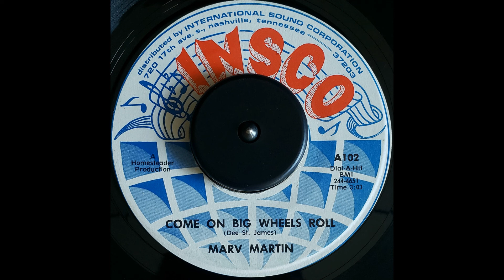Marv Martin - Come on Big Wheels Roll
Got your ears on? This ones good, presenting Marv Martin as he sings Come on Big Wheels Roll!
Year Released: 1970s?